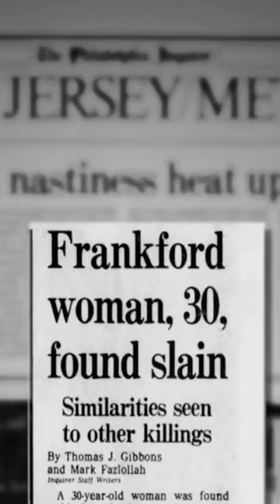"Frankford Slasher" Philadelphia Frankford Hood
Could he have been wrongly convicted?